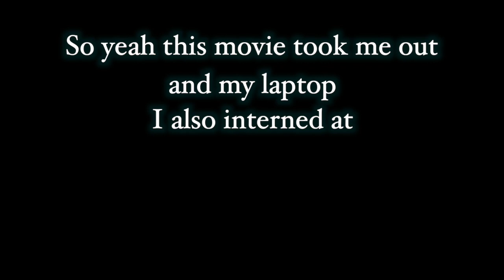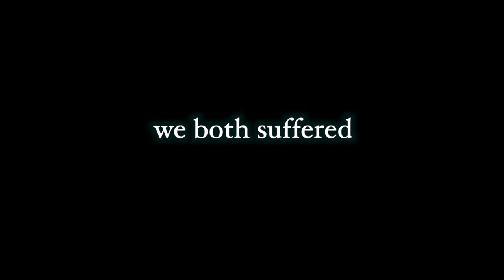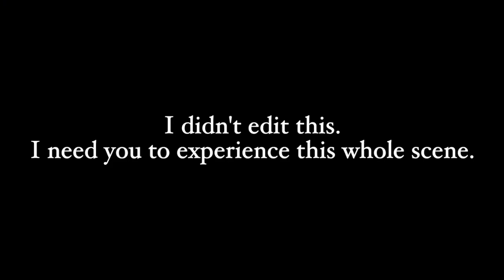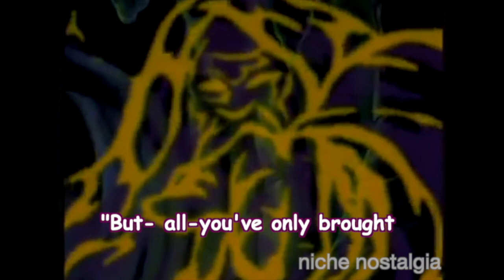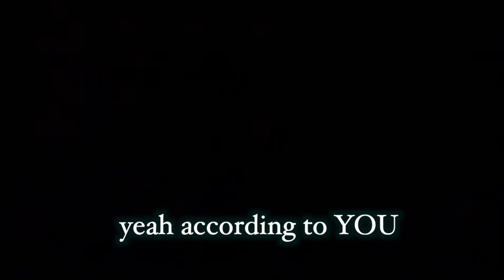The Christian Movie That Put Me Into a Year-Long Hiatus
Let's get one thing straight. We're not going to be disrespectful towards other people's religions. There came a point where I stopped editing and just stared blankly for a while but a HUGE thank you to my friend, memeriel, and so many other awesome pals. They've all significantly changed my life. And I know this channel isn't perfect in any way, but I love the silly shenanigans I get to do here. I hope you do too!

All jokes aside, I hope you all are doing well, and if not now, very very soon.